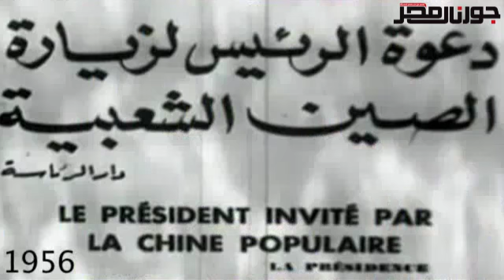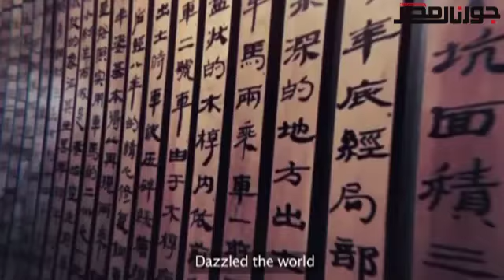60 عاما من التعاون بين القاهرة وبكين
60 عاما من التعاون بين القاهرة وبكين